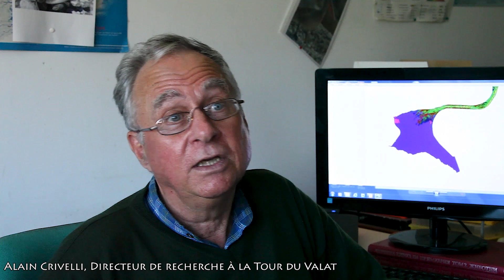Métamorphoses d'un lac grec, une colonie de 20 000 oiseaux risque de disparaître. [Kerkini]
Kerkini. L'histoire mouvementée de l'un des grands spots de la nature européenne. Après 20 000 ans d'évolution imperceptible, progressive, sans les hommes, tout se bouscule en quelque dizaines d'années... un film visible au Festival de l'oiseau et de la nature: 29ème édition du 13 au 22 avril 2019